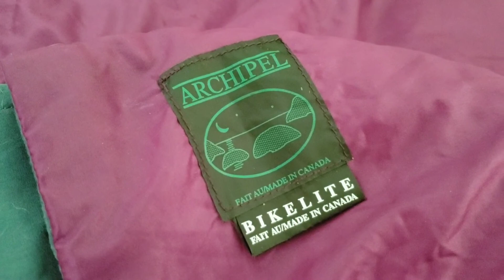First solo over nighter at Windswept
I've camped with dogs and Rick but never an alone in the bush. So peaceful.